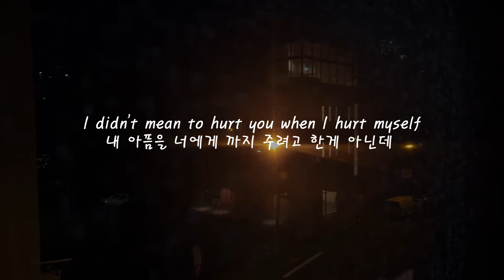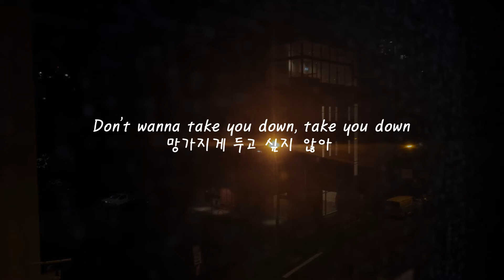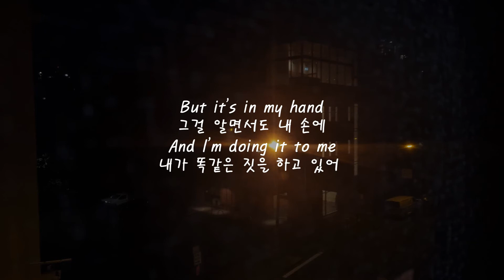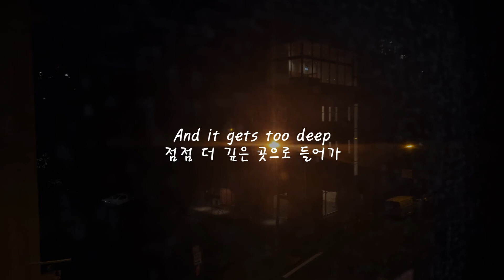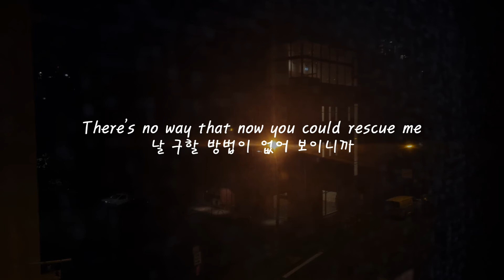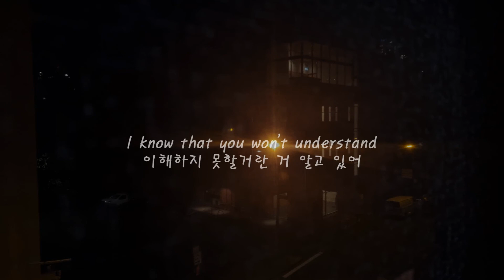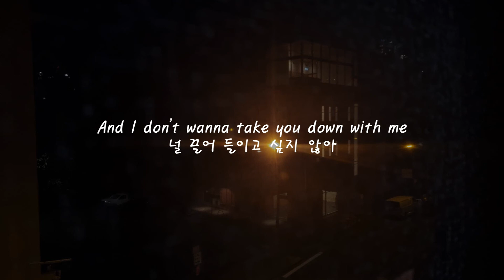{한글가사} ILLENIUM - Take You Down EDM Korean Lyrics 자막/해석/의역/번역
ILLENIUM - Take You Down 가사해석영상 입니다.